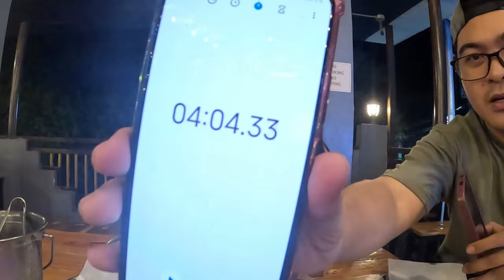ANG SARAP NG P*K P*K